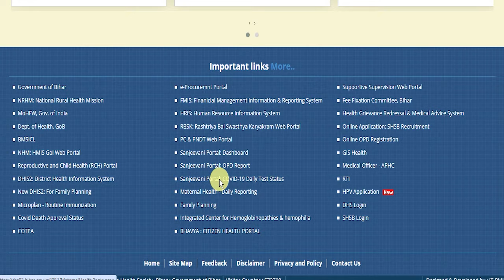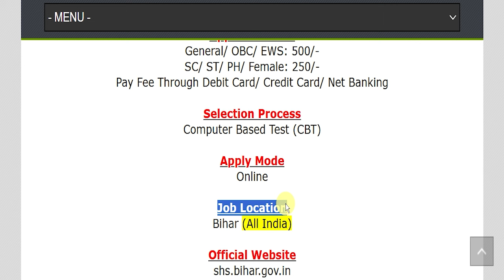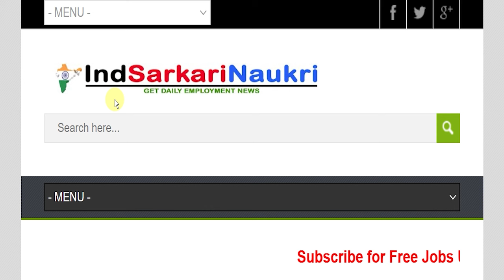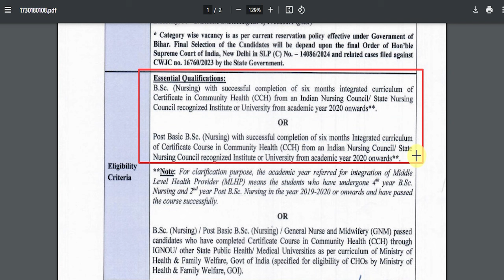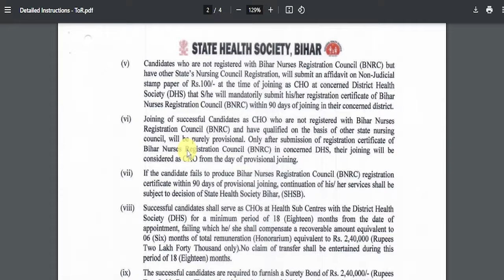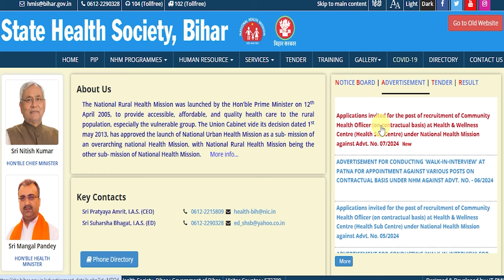SHS Bihar CHO Recruitment 2024 Notification Pdf NHM 4500 Vacancy Apply Online Form shs.bihar.gov.in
State Health Society (SHS), Bihar/ राज्य स्वास्थ्य सोसायटी has been released a jobs notification for 4500 Vacancies for the Post of Community Health Officer (CHO). Candidates may fill Online Application Form for SHC Bihar CHO Recruitment through official website of State Health Society (SHS), Bihar that is shs.bihar.gov.in from 01 November 2024 to 21 November 2024.
For more info regarding Bihar CHO Bharti 2024 such as vacancies, eligibility, dates & other please visit given below link……...

shs bihar cho online form 2024 apply online
shs bihar cho online form 2024 kaise bhare
shs bihar cho recruitment 2024
shs bihar cho online form 2024
shs bihar cho vacancy 2024

If you have queries and suggestion related to Bihar CHO Vacancy Online Application Form you can comment in the given below comment box.